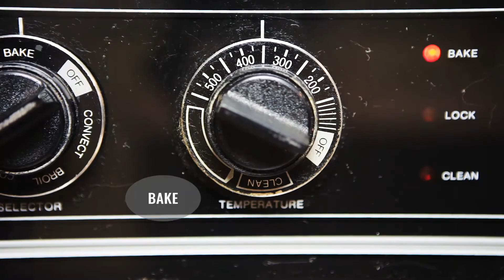Chewy Maca Almond Butter Chocolate Chunk Cookies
Soft, chewy cookies that are perfect for breakfast.

INGREDIENTS
¾ cup Gluten-Free oats
¼ cup almond flour
1 TBS Organic Burst Maca powder
¼ tsp baking powder
¼ tsp baking soda
¼ tsp salt
2 chia eggs (whisk together 2 TBS ground Organic Burst chia + 6 TBS water, let set for 10 mins)
2 TBS melted coconut oil
¼ cup + 2 TBS natural, unsalted creamy almond butter
¼ cup rice malt syrup
½ tsp pure vanilla extract
½ cup chopped chocolates
½ cup walnuts, chopped

INSTRUCTIONS
1. Preheat oven to 350°F. Line a baking sheet with parchment paper or greased foil. Set aside.
2. In a large bowl, whisk together all of the dry ingredients.
3. In a medium bowl, whisk together all of the wet ingredients.
4. Pour the wet mixture over the dry mixture. Use a rubber spatula or wooden spoon to fold the ingredients together until well combined. 5. 5. Fold in chocolate chips and walnuts.
6. Scoop 2 tablespoons of cookie dough onto the prepared baking sheet, spaced
7. Bake for 10-14 minutes. Cool before enjoying.

Sharing is Caring ... Share this to inspire all your loved ones!

✔All orders are dispatched the same working day

For more tips, special offers, giveaways and other fun stuff follows us on: